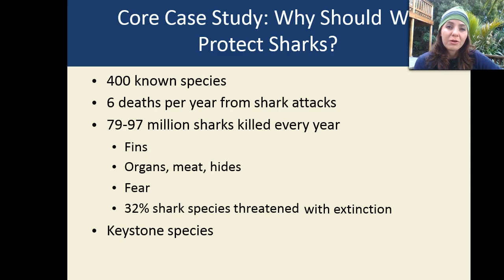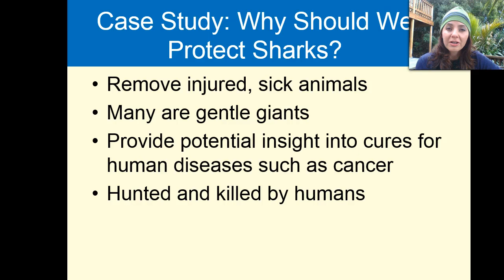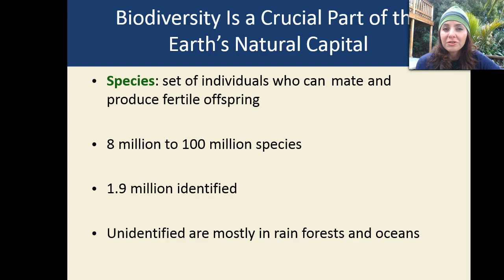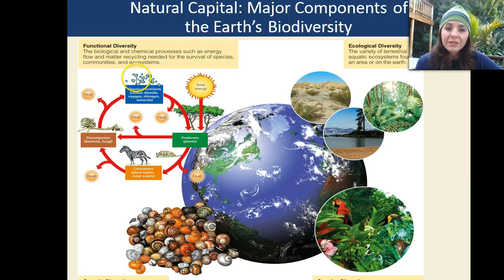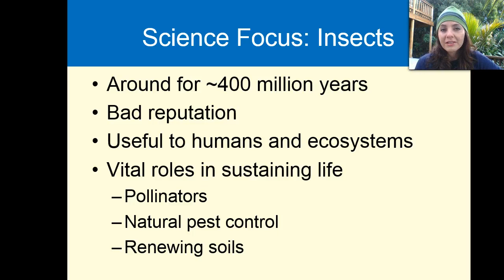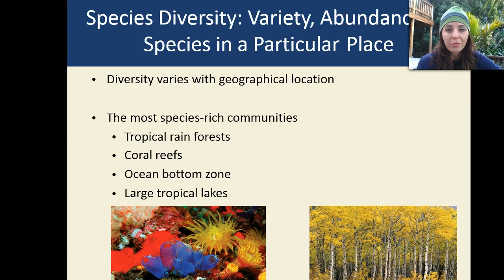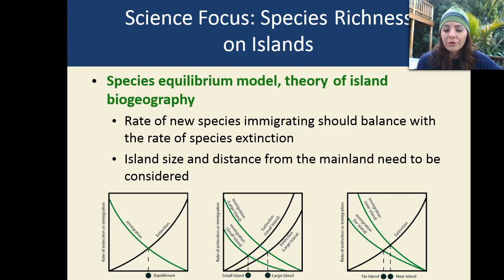Importance of Biodiversity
The Queen Nerdling explains the importance of biodiversity